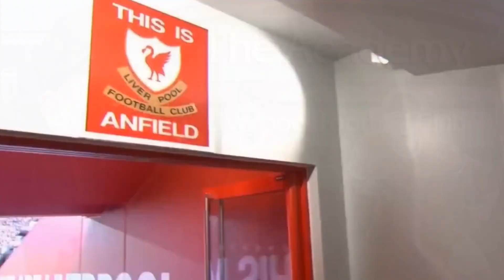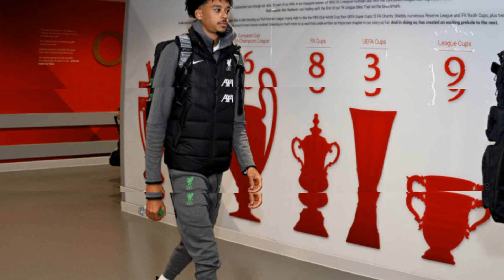LIKE CHAMBERS VÀ CALUM SCANLON : 2 PHƯƠNG ÁN TĂNG CƯỜNG KHI ANDY ROBERTSON CHẤN THƯƠNG.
Luke Chambers và Calum Scanlon: hai  phương án tăng cường khi Robertson chấn thương.
Rất mong anh em donate ủng hộ để mình có kinh phí làm video chất lượng hơn nữa:
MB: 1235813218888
CTK: LE VAN HIEU